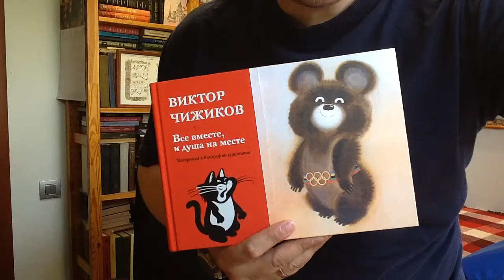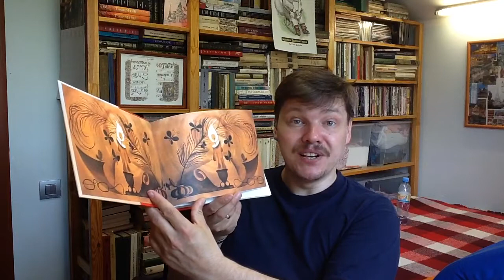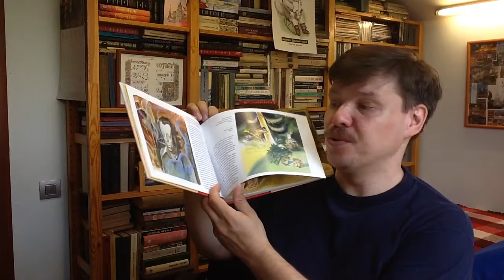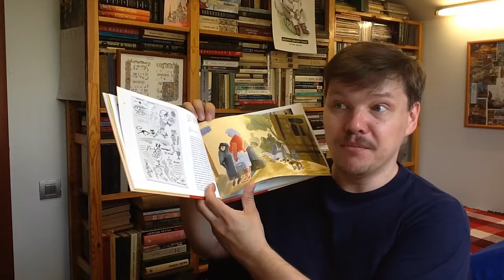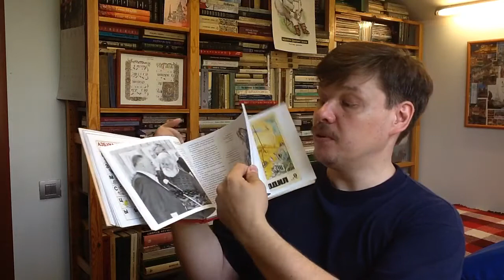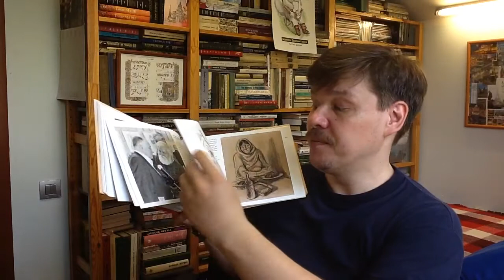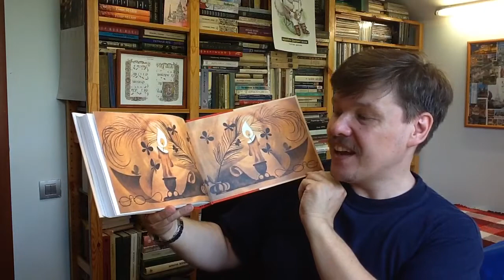Виктор Чижиков. Все вместе, и душа на месте. Материалы к биографии художника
Чижиков Виктор Александрович. Виктор Чижиков. Все вместе, и душа на месте. Материалы к биографии художника. — М.: Красный пароход, 2017. — 352 с. — ISBN: 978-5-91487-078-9 Аннотация к книге: Если фамилия - Чижиков, что можно ожидать от такого человека? Он рисовать будет, насвистывая. У него и линии, как музыкальные коленца, и внутренняя гармония. У него весёлая рука. О том, что он знаменит, повторяться не стоит. Пик его всенародной славы пришёлся на Олимпиаду в Москве в 1980-м году. Сквозь улыбку Олимпийского Мишки смотрел сам Чижиков. Такой славы не удостаивался ни один художник детской книги. Мишка одаривал своим обаянием всю страну, он вполне мог бы возглавить группу по взятию мостов, почты и телеграфа, и всё это без единого выстрела, только лишь при помощи своей неизменной улыбки. Что говорить, Чижиков тогда уже был народным художником России, не имея этого звания официально. Правда, страна обошлась с автором национального символа не по достоинству, заплатив, в сущности, "пятак", мол, "веселись, мужичина..." (вспомним Салтыкова-Щедрина), хотя казна заработала при этом огромные деньги. Хотя заплатили - не заплатили - не в этом суть, есть вещь поважнее гонорара. Самое главное - это безупречное чувство порядочности Виктора Чижикова. Быть может, это самая важная черта таланта - великая сила порядочности, она обнимает общество так же, как талант художника.

Как вести книжный видеоблог. Мастер-класс Дмитрия Гасина:
О детской литературе: что прочесть, кто пишет, где обсуждают? Более 170 ссылок:
Как сэкономить, покупая книги? -

Хорошего чтения!